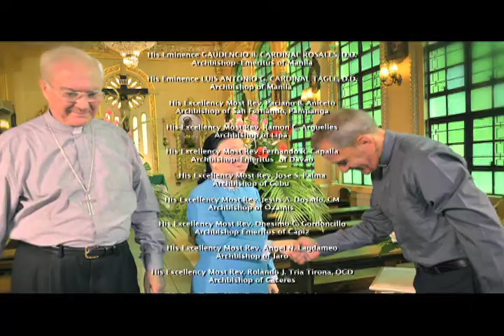Ma'am Elvira with Archbishop Piero Marini and Fr. Vittore Boccardi Part 1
Power to Unite with Elvira
Season 5 Episode 04 Ma'am Elvira interviewed Archbishop Piero Marini the President of the Pontifical Committee Int'l Eucharistic Congress and Fr. Vitorre Boccardi, Executive Secretary Part 1